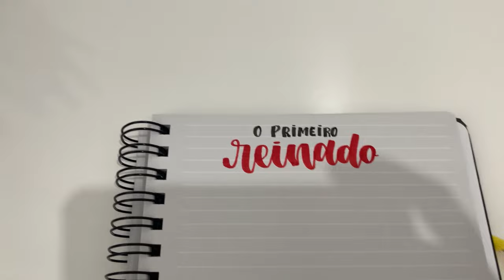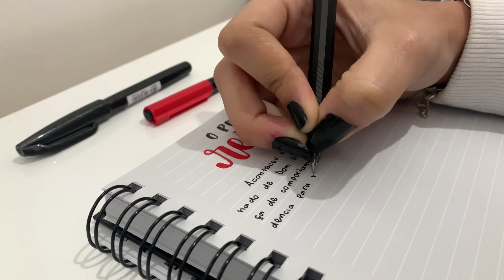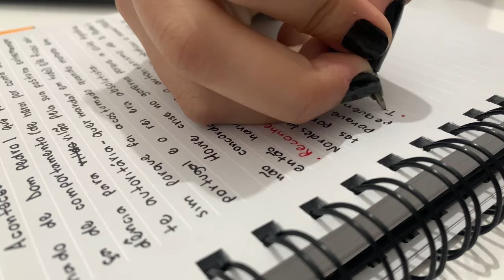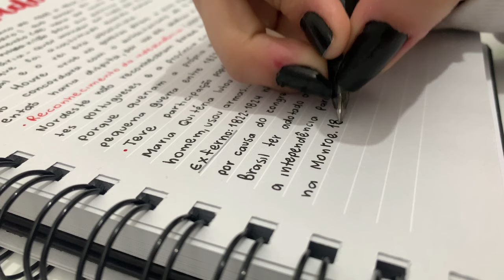Caderno mais organizado, eficiente e bonito | Dicas, anotações e conselhos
Oii, boa tarde! Neste vídeo mostrei um pouco de como faço minhas anotações de forma eficiente, organizada e bonita, as dicas estão excelentes, tenho certeza que ajudará muito vocês 💓

Uso e recomendo:
Playlist de estudos:

Perguntas frequentes:
• Tenho 16 anos
• Estou no segundo ano do ensino médio
• Não sei ainda o que quero cursar

• Branch - Lukrembo
• Picnic- Lukrembo
• Spring time stroll - Secret Crates
• Me 2 - Lakey Inspired